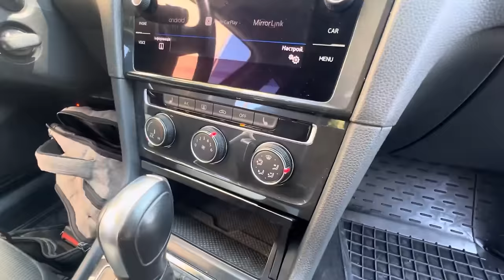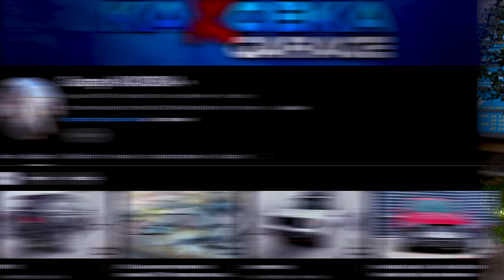ВРІЗАНЕ КРИЛО vs ВВАРЕНА ЧВЕРТЬ | В чому різниця? | Volkswagen Golf 7 | 1-AUTO | автоподбор Украина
Тайм-коди:
00:00 - 00:45 Про що це відео?
00:45 - 01:18 Їдемо на огляд VW Golf
01:19 - 03:08 Дуже корисна реклама
03:09 - 06:12 Огляд автоомбілю з врізаним крилом
06:12 - 06:57 Продавець нагло бреше по телефону
06:58 - 09:24 Що ж таке "врізане крило"? Коли таке роблять та навіщо?
09:25 - 10:09 Недобросовісний продавець автомобіля
10:10 - 11:02 Переходимо до врізаної чверті.
11:02 - 14:09 Процес заміни чверті в автомобілі. Матеріал з каналу "Garage КАХОВКА".
14:09 - 16:47 Пояснюємо проблематику таких ремонтів.